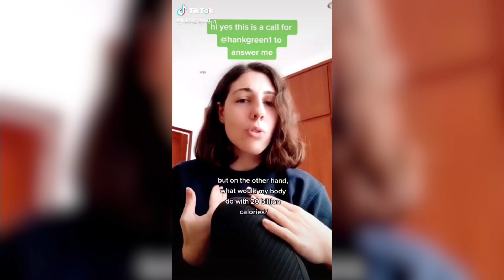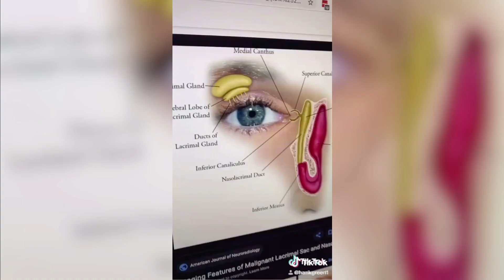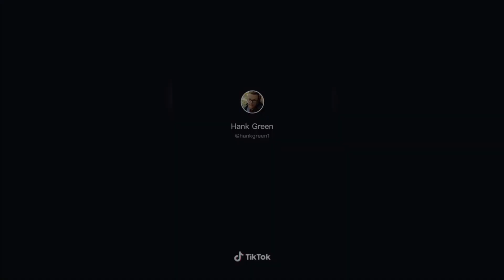Hank Green Explaining Stuff For 8 Minutes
Hope you like these Hank Green TikToks

Follow MeTikTokFYP on instagram!